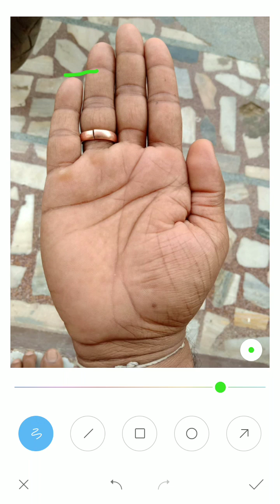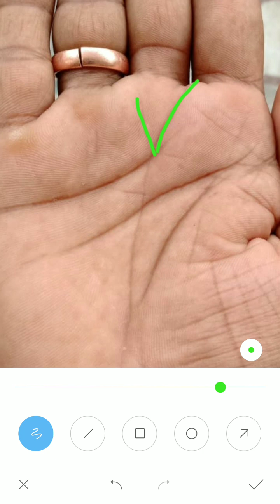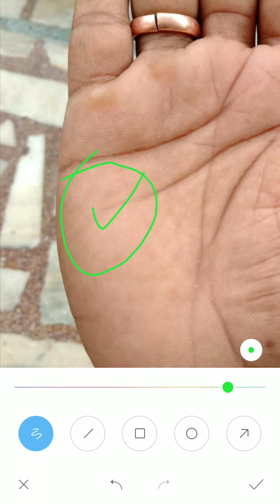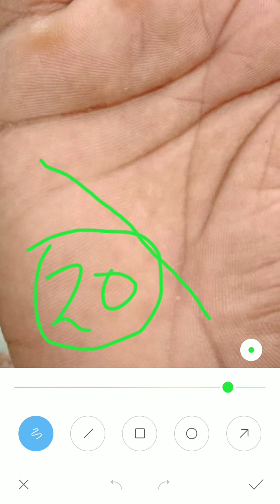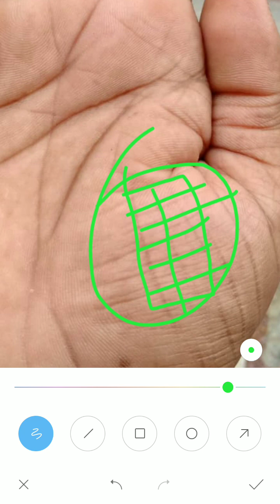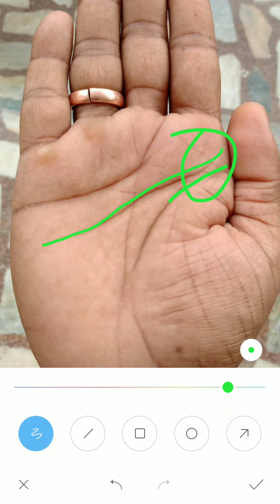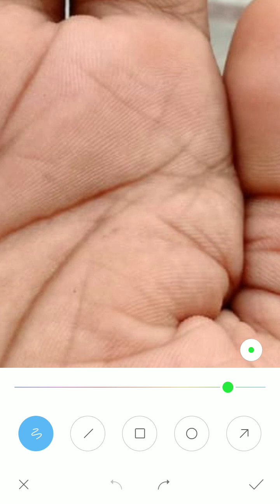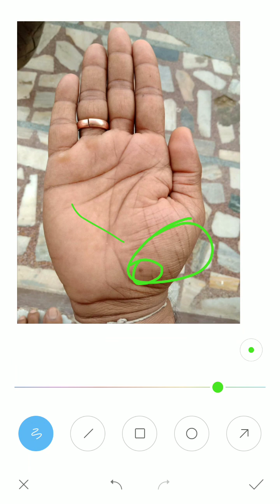बुध रेखा हल्की फुल्की हो तो जीवन में खर्च खूब होता है, palm reading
*2 to 3 days* of Waiting period for a video to upload.palm reading